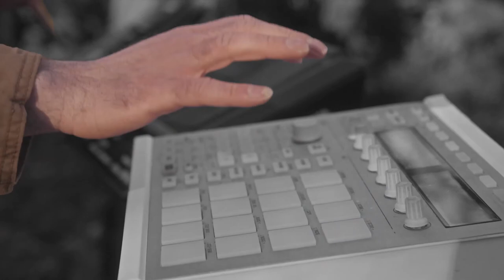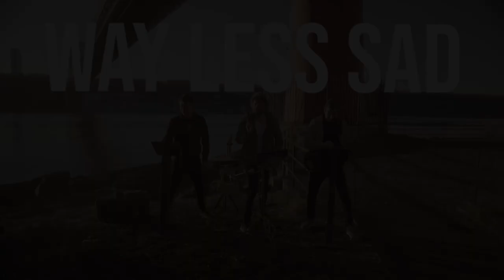AJR's OKO Overture but with all the music videos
I reedited this because I did not like the way I did the old one!
Timestamps:
0:00 Ok Overture
0:45 Bang!/Way Less Sad/Christmas In June/Worlds Smallest Violin
1:00 Bang/Christmas In June/Worlds Smallest Violin
1:41 Ordinaryish People/Christmas In June/My Play
2:32 Bummerland/Christmas In June
4:08 Bang!/Way Less Sad/Ordinaryish People/3 O'Clock Things